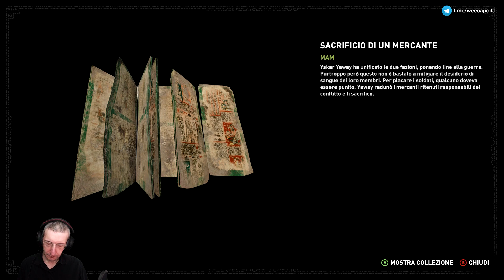Shadow of the Tomb Raider (ITA, PC) - 44 - Paititi: quinta cripta / Ultima missione [1]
Continuo la serie dedicata al nuovo 'Shadow of the Tomb Raider' giocato in versione PC. Clicca su 'MOSTRA ALTRO' per leggere maggiori dettagli.

Piattaforma: PC.
Impostazione grafica: Ultra.
Livello di difficoltà: Tutt'uno con la giungla (Difficile).
Sorgente: Registrazione offline.
Modalità di gioco: Giocato alla cieca (blind).